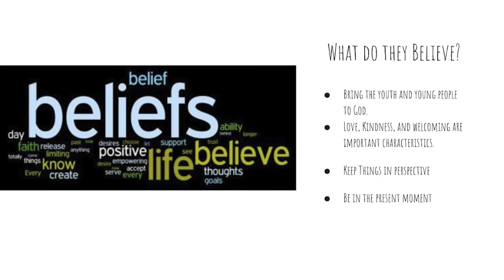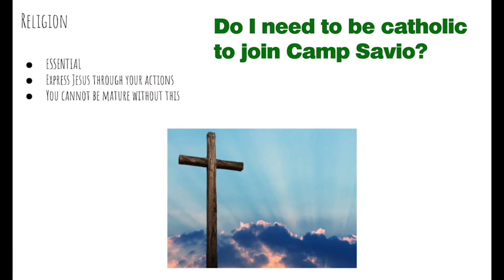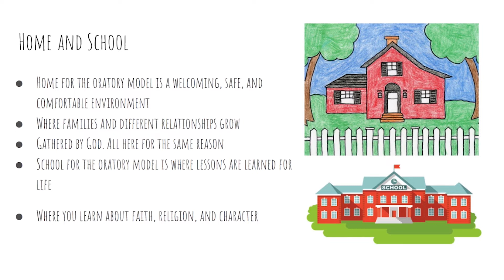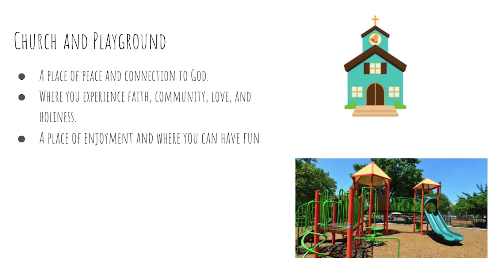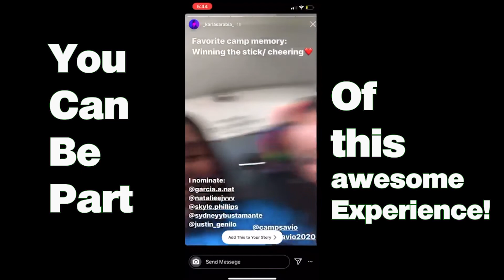Camp Savio 2020 - Who are we?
This is part of our Camp Counselor training for Camp Savio 2020. In this class we will talk about who we are as Salesians and what we believe. I hope you guys enjoy this amazing class!

Attendance!